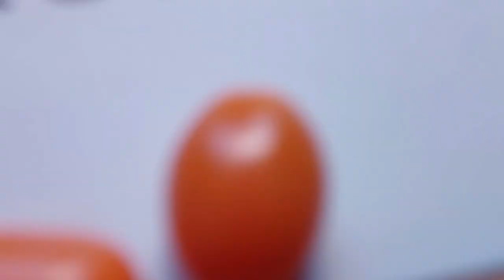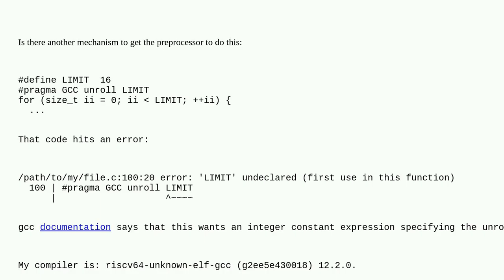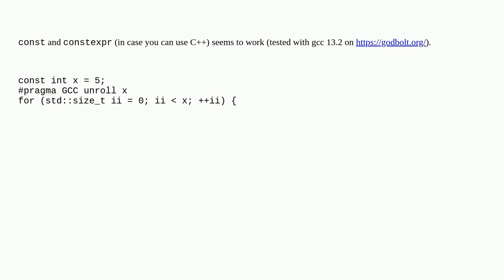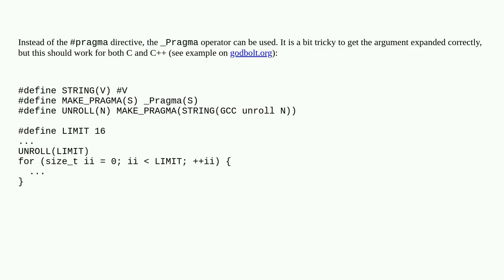GCC preprocessor macro and "pragma GCC unroll"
A special thanks goes out to the community

  c-preprocessor gcc c c++ preprocessor